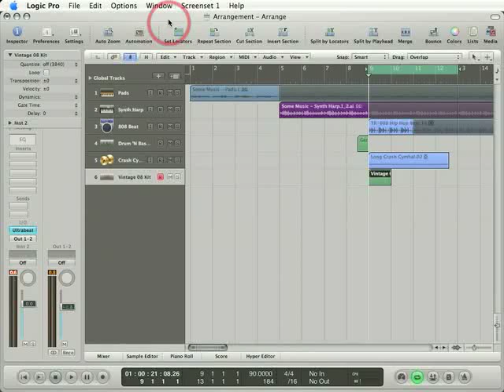81 Logic: Piano Roll Editor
Explore the Piano Roll Editor (AKA Matrix Editor) and see how it compares to Logic Pro 8's Score Editor.